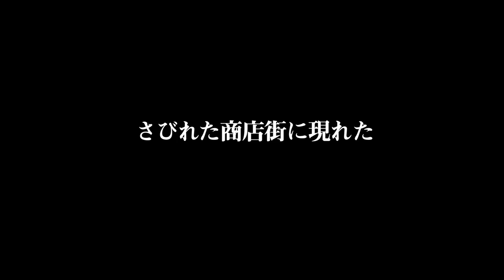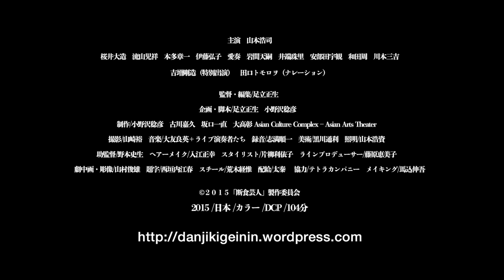足立正生監督「断食芸人」 劇場公開応援団募集！宣伝活動・足立監督の舞台挨拶応援と海外映画祭へのチャレンジ支援プロジェクト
伝説的映画監督、足立正生の１０年ぶりの新作！ カフカの原作を映画化した「断食芸人」が2016年2月27日に公開されます。足立監督の情熱が漲るこの映画を全国、そして世界へ届けるために、皆様のご支援をお願いいたします！